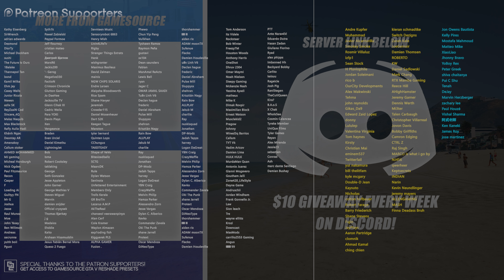GTA 6 PlayStation 5 Graphics Concept - Ultra Graphics Gameplay on RTX 3090 OC - GTA 5 PC MODs [4K]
• GameSource Reshade Preset🌈:
🟢GeForce RTX™ 3090 OC
🔴Ryzen™ 7 5800X
🔵32GB RAM

ignore :
Grand Theft Auto V | Grand Theft Auto 5 | GTA V | Mission on RTX GameSource 4k gameplay 60fps | Ultra graphics | NaturalVision Evolved | NVE | GTA 5 Gameplay for PC 4K 60FPS / Xbox One X / PS4 PRO includes a 4k 60fps gameplay with mods and Ultra graphics. Grand Theft Auto IV is a 2008 action-adventure game developed by Rockstar North and published by Rockstar Games. It is the first main entry in the Grand Theft Auto series since 2004's Grand Theft Auto: San Andreas. Set within the fictional Liberty City, based on New York City, the single-player story follows Eastern European war veteran Niko Bellic and his attempts to escape his past while under pressure from loan sharks and mob bosses. The open world design lets players freely roam Liberty City, consisting of three main islands. Grand Theft Auto IV takes place in 2008, within a redesigned version of Liberty City. The design of the setting focuses on a recreation of four of the boroughs of New York City: Broker (based on Brooklyn), Dukes (Queens), Bohan (The Bronx), and Algonquin (Manhattan).